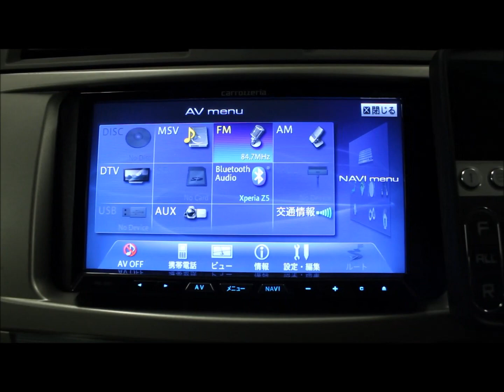【中古車買うならJATS】《売約済み》トヨタ カムリ G LTD エアサスカスタム！買取直販車両！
中古車・カスタム・エアサスはジャッツへお気軽にお問合せください！
売約済みの場合がございます。最新の在庫車ページにてご確認下ください。

★〇〇車名★
店頭価格：〇〇万円
スペック
〇〇〇〇〇

‹スタンス系中古車／スカイライン・TOYOTA86・CUBE専門店›
ジャッツ東名横浜店
‹ピックアップトラック・SUV専門店›
ジャッツ湘南茅ケ崎店
‹ネオクラシック中古車／Y30・ステーションワゴン専門店›ジャッツ湘南茅ケ崎店
◆エアサスといえばジャッツ！
カスタムのご依頼はジャッツまで。特にエアサスは長年の経験があり、多数の実績がございます！